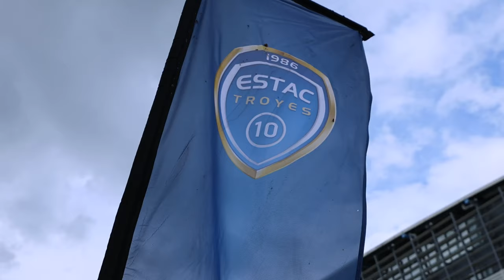Finale des Mercredis du foot Édition 2024 👧🏼👦🏻⚽️